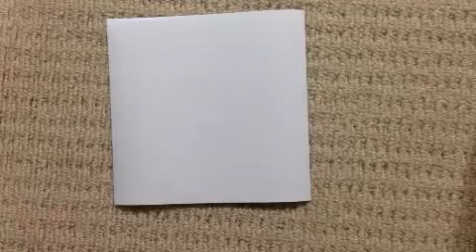How to make a origami Fireworks